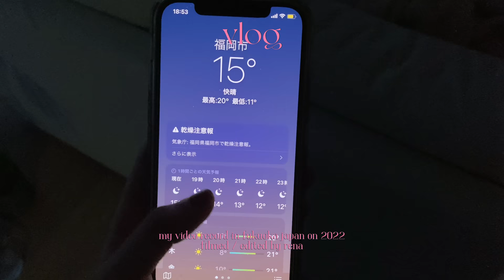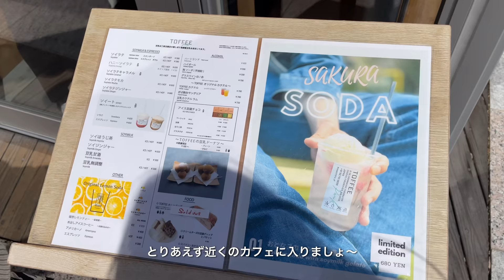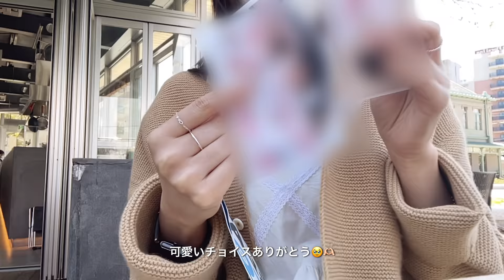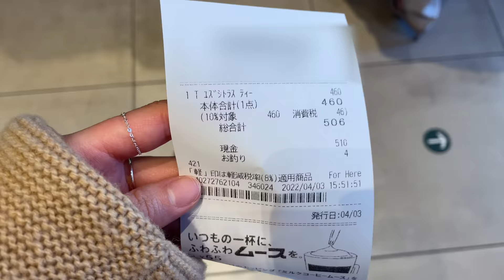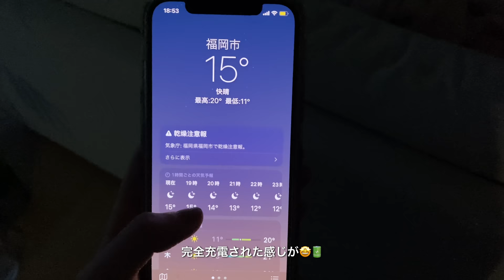vlog｜社会人OL👩🏻‍💻🌼友達とオタクする日🫶🏻コスメ新調🦢お家でゆっくり過ごす休日🥞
*画質1080p以上でご覧ください

こんにちは😊💛

遊んだり休んだり〜な日常のvlogです🫶🏻

いいねやコメント嬉しく読んでます…

☀️day1

ワンピース - dholic
カーディガン　- le day

☀️day2

ジャケット - dholic
カーディガン- under vi
パンツ -h&m

📹iPhone12
🪄VLLO
🎧Artlist